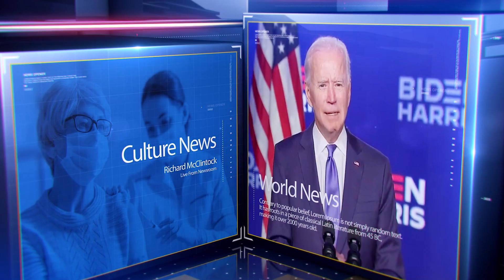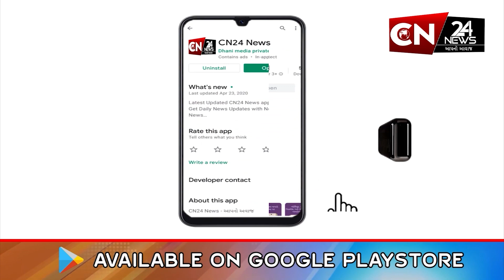પાટણ : રેલવે ગરનાળાને અંડરબ્રિજ બનાવવાનો ડીપીઆર તૈયાર